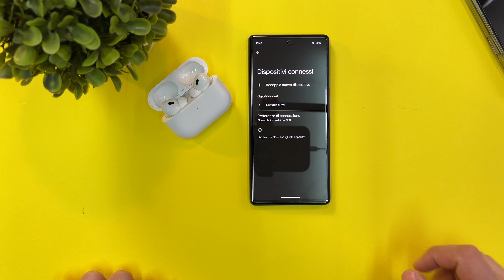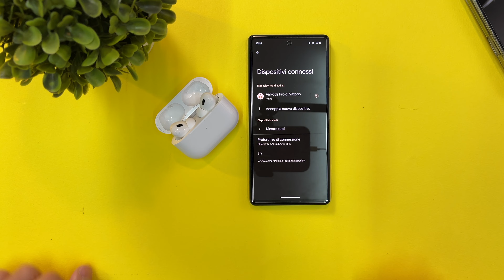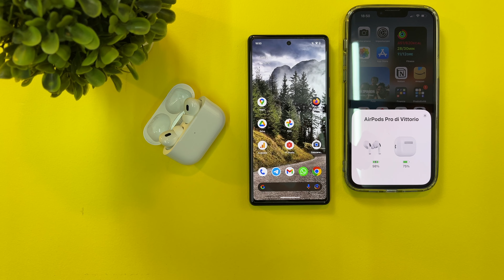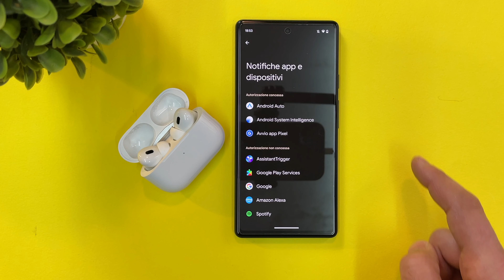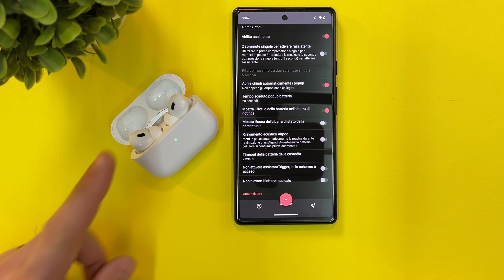Come USARE AL MASSIMO LE AIRPODS su SMARTPHONE ANDROID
👉🏻AirPods Pro 2

Hai le Airpods e vuoi usarle con uno smartphone Android? Mi sono chiesto anche io se era possibile, in questa guida ti spiego come connettere le AirPods ad un telefono Android ed anche come usare tutte le funzionalità e l’assistente vocale di Google, al posto di Siri, e non rinunciare a nulla.

👉🏻OUTOFBIT:  @outofbit
👉🏻CASAHITECH: @casahitech

Timestamps:
0:00​ Usare le AirPods su Android
1:13 Come collegare le cuffie AirPods ad uno smartphone Android
2:46 Le app per usare tutte le funzionalità
5:26 Conclusioni e consigli